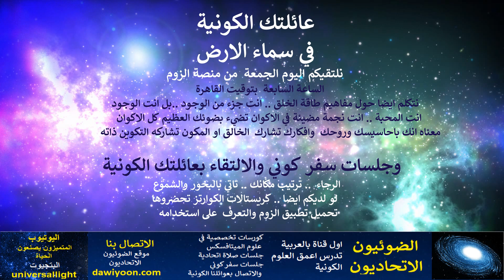تابعونا .. مناقشة الوجود .. انت نجمة مضيئة في الاكوان .. وجلسات اتصال بعوائلنا الكونية